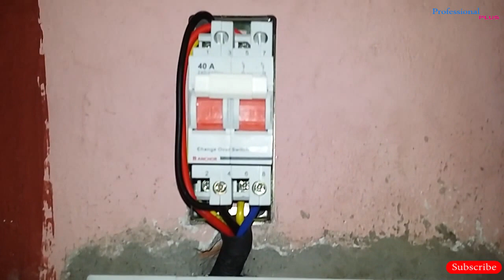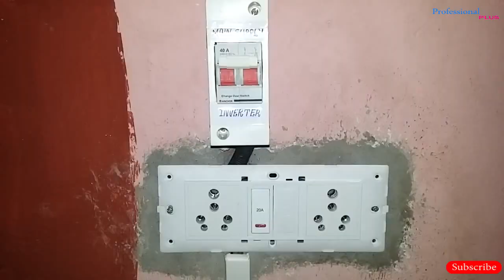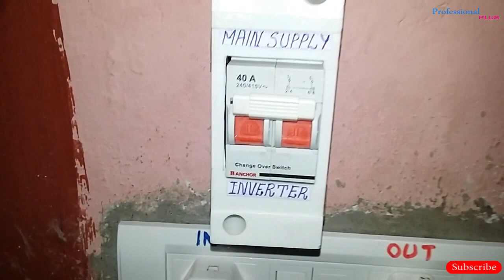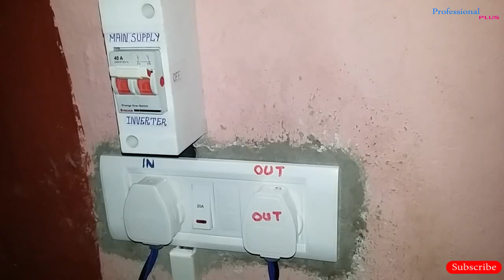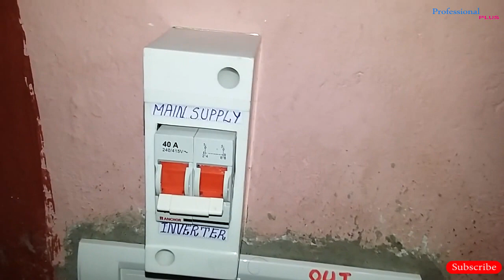Inverter connection Change Over Switch Installation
Please  carefully  do the change over connection ,otherwise  inverter will be damage.
40A MCB type Switch